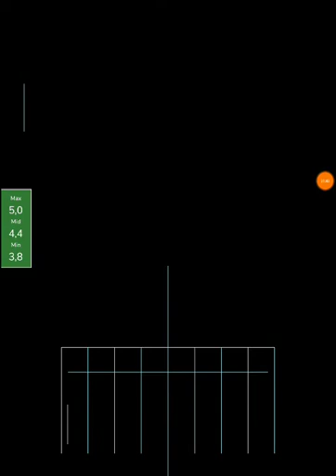Golf Clash, RECORDING, Winter Slopes Tournament, Practice round Expert, Juan NoMoney, Ep. 68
Winter Slopes Tournament, Practice round Expert, Juan NoMoney, Ep.68